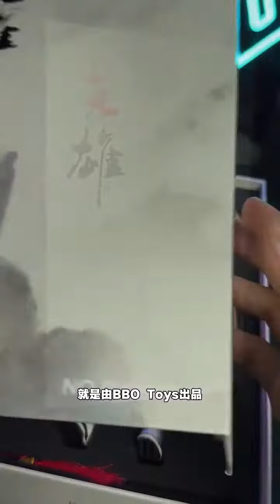1:6鄭伊健中華英雄兵人模型測評#鄭伊健#中華英雄#兵人